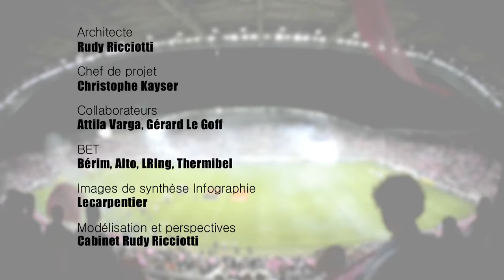Stade Jean Bouin, le défi (version courte)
Ce film présente les principaux défis techniques du nouveau stade Jean Bouin Paris. D'une capacité de 20 000 places, cet équipement est pour l'essentiel utilisé par l'équipe de rugby du Stade Français Paris. Architecte : cabinet Rudy Ricciotti.